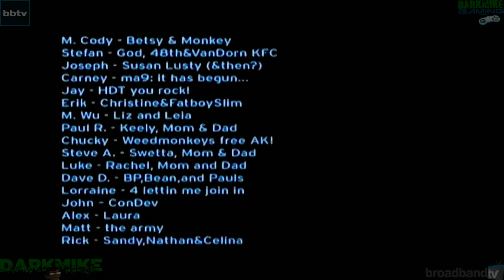DarkMike Play Halo Combat Evolved P.16 FINALE | I HATE DRIVING THIS THING!!!!!!!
Well every it was blast but man i am going to tell u this when i got to this scene i was so damn piss u have no idea how mad i was thinking to take the game out and break that bitch for real because this game made me real mad but at least i am done with this game and just to let u know i already beat this game like 2 to 3 weeks ago i  what i do is first i record the whole tired game which it takes me about depending maybe 2 to 3 or 4 day it all depends what mood i am in and such but then once i get done recording the gameplay then i upload one video every day because i have other video to edit and crap but that is my main reason so u can if u dont mind stop thinking it takes me a whole month or more to beat a game i have job as well so that why i probably miss a day to upload the videos it just all depend on me when i am home or when i get home from work but yeah that is all i wanted to say about this game and whats was going on but now i do have on game that i want to play but i have to wait for my package to arrive because i need it to be able to do it so i am not going to tell on what game that i am playing but i still have some more of gta 4 that i havent even upload as well but for the mean time i am going to upload the rest of that so i can get started making new videos for u pimps and pimpettes but as of for right now only thing I just want to say is Thank You pimps and pimpettes so much for joining me and i will be back to do a new darkmike play until next time stick toon for a new darkmike play  i am DarkMike this has DarkMike Gaming thank you pimps and pimpettes once again for joining me and y'all better come back now you hear Keep Your Pimp Hand Strong And Stay Pimpin Thank You Goodbye Goodnight and Mosh ( ͡° ͜ʖ ͡°)